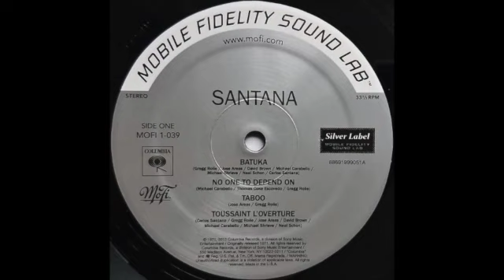SANTANA - NO ONE TO DEPEND ON (VINYL CUT) - 1973